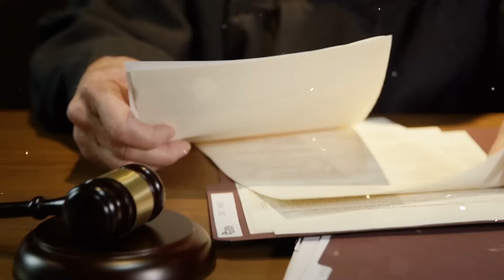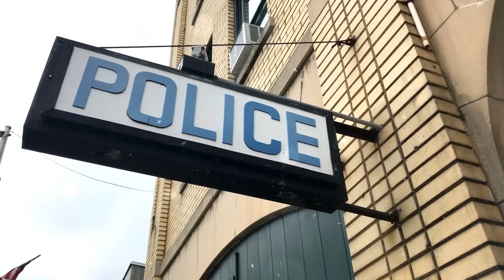Ratując dziewczynę, lekarz nie wiedział, że stanie przed sądem. Dał jednak nauczkę…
Po ciężkim dniu Bruce Miller udał się do kawiarni, aby zrelaksować się w miłej atmosferze.
Mężczyzna pracował jako kardiolog w miejscowej klinice i od pięciu lat mieszkał samotnie.
Bruce nie lubił i nie umiał gotować, a miał już dość ciągłego smażenia jajek z bekonem.